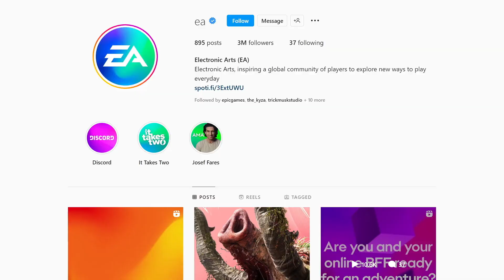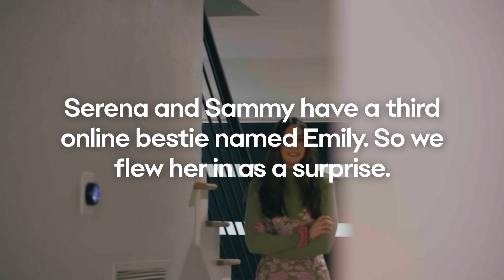Let There Be BFFs Episode 1 - Sammy and Serena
Witness the moment these two online BFFs met for the first time IRL and their big surprise 👀😎